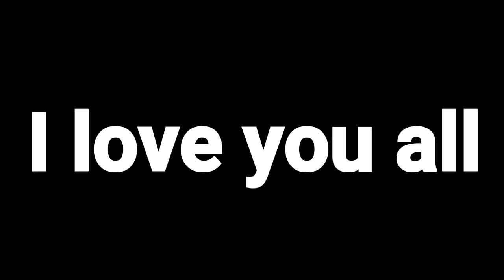DYNAMO's Fan started Crying after Meeting him || Best Fan Moment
🎶 musically pe follow kerlo :- @bantaigamer